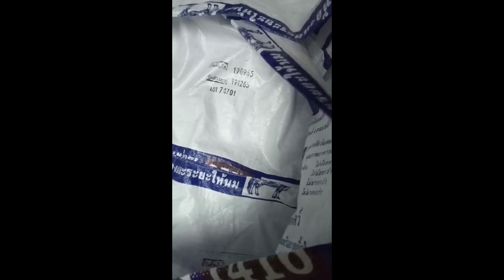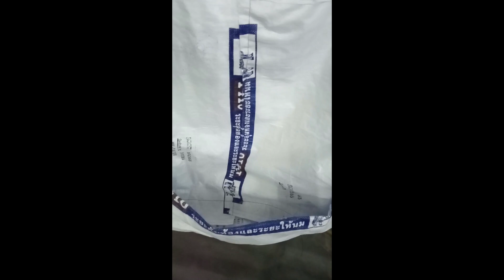ดีไอวาย 17 เป้าฝึกยิงหนังสติ๊ก DIY 17 Slingshot Training Targets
หนังสติ๊กเป็นของเล่นที่สนุก แต่ก็มีอันตรายต่อบุคคลอื่น
A slingshot is a fun toy. But it is dangerous to other people.